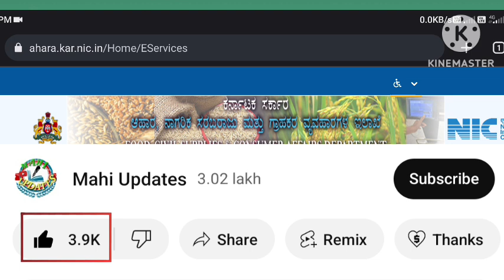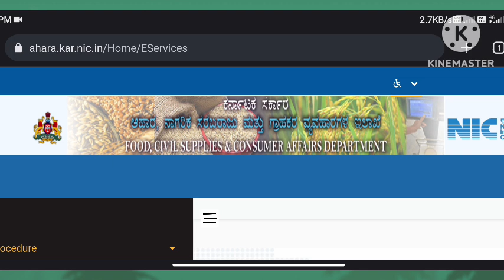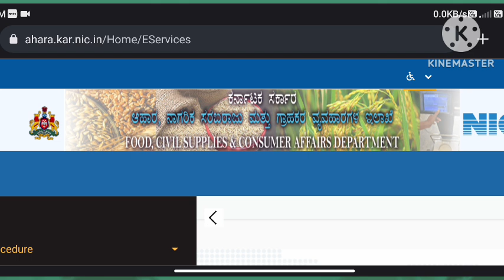BPL APL ರೇಷನ್ ಕಾರ್ಡ್ ಇದ್ದವರಿಗೆ ಸರ್ಕಾರದಿಂದ ಬ್ಯಾಡ್ ನ್ಯೂಸ್|BAD NEWS FOR RATION CARD HOLDER|Gruhalakshmi